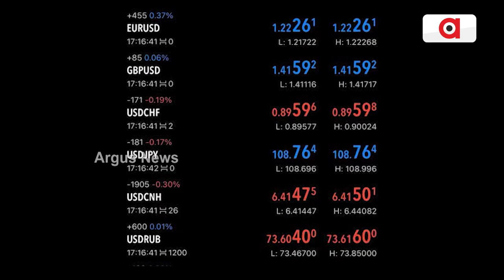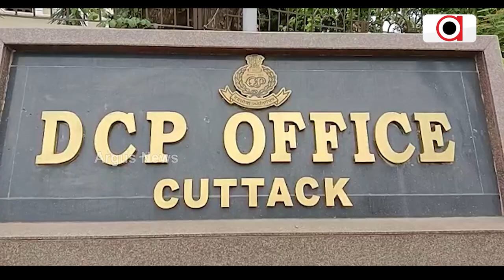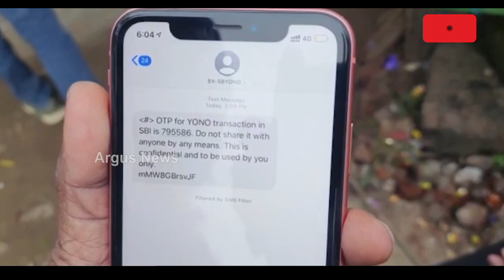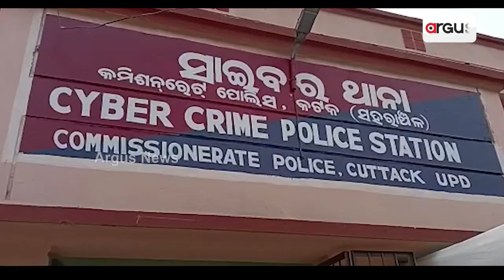Cuttack Loses Rs 1.6 Crore To Online Fraudsters In Two Months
Cuttack Loses Rs 1.6 Crore To Online Fraudster In Two Months.